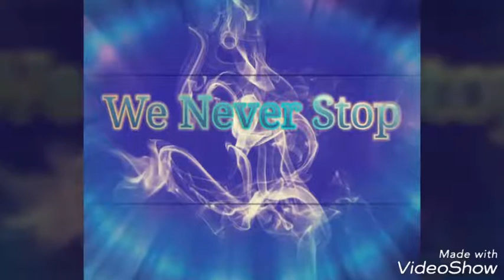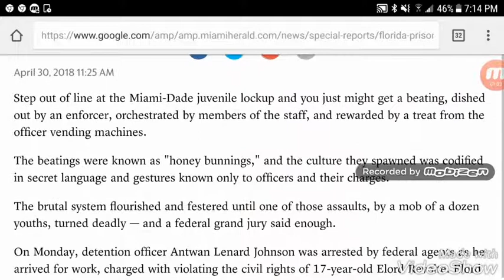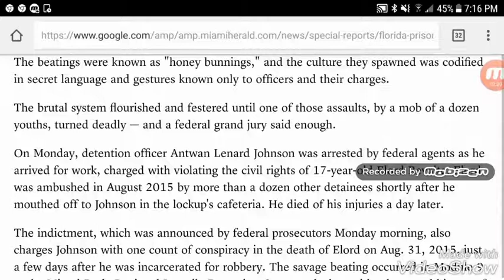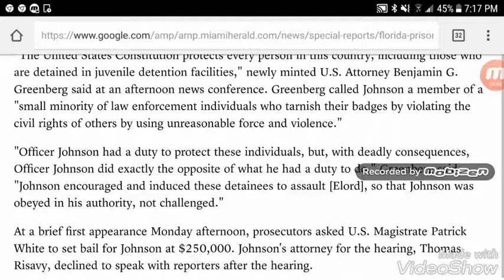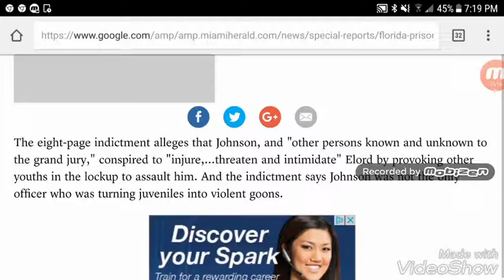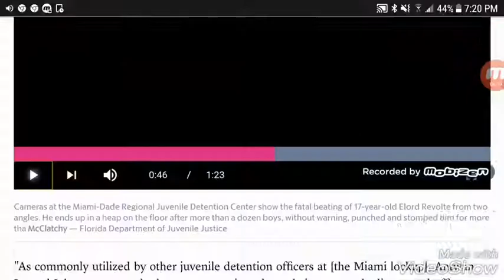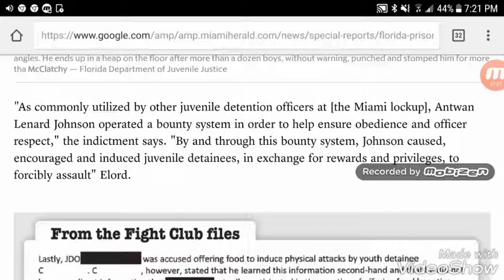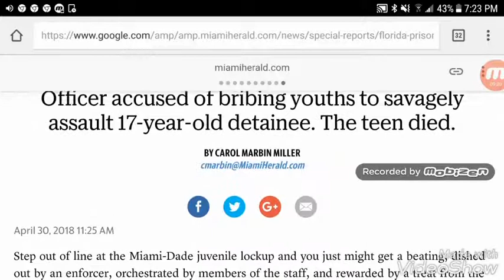Officer accused of bribing youths to savagely assault 17-year-old detainee. The teen died